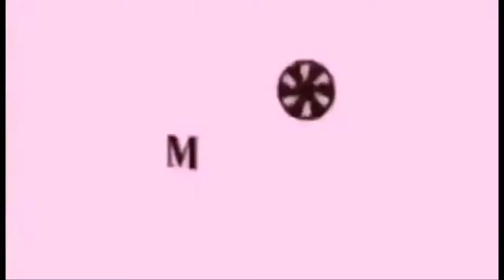Aurora Guillermo at Lily Hidalgo ang unang pagkikita.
Fpjs Ang Probinsyano December 29 2021